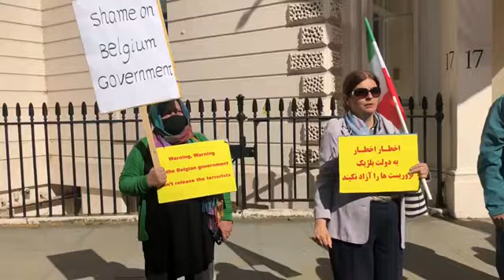لندن - آکسیون ایرانیان آزاده علیه معامله ننگین برای آزادی دیپلمات تروریست اسدالله اسدی